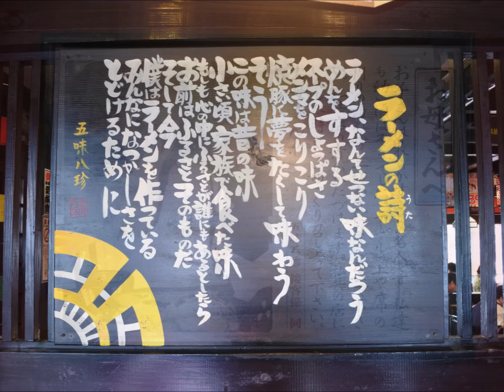17.2.23-五味八珍